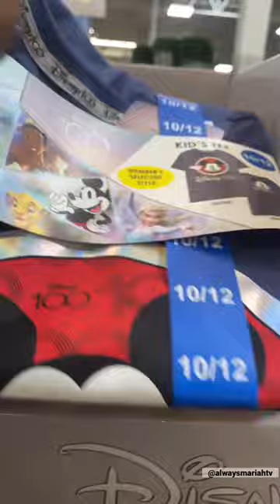Sam’s Club Disney Finds